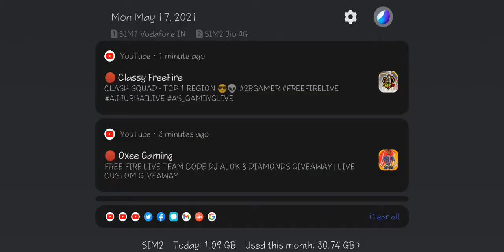ONLY MP40 CHALLENGE | GARENA FREE FIRE | NRF AYUSH YT